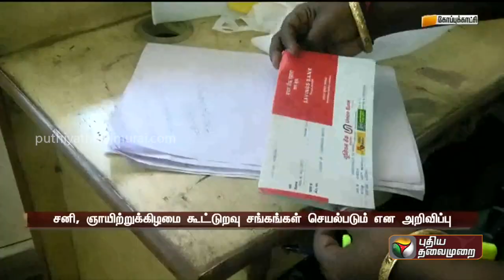சனி , ஞாயிறுகிழமைகளில் பொதுசேவை மையங்கள் செயல்படும் | PTT